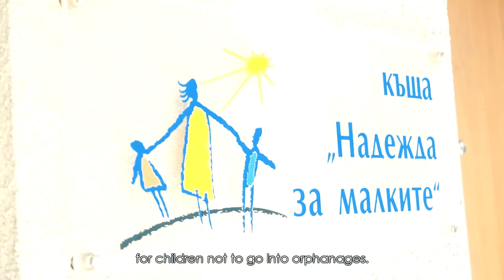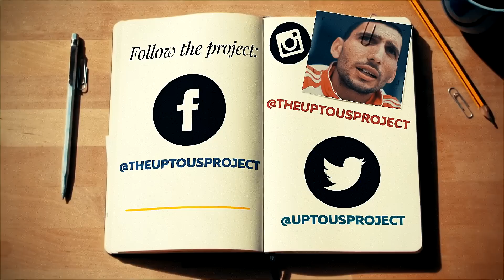The Tiny House | "The Up To Us Project"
Support the "Hope for the little ones" Organization and their amazing work

Director, Cinematographer and Editor: Chris Zahariev